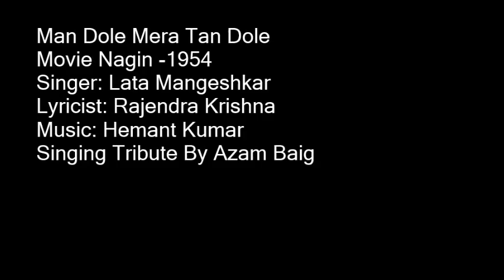Man Dole Mera Tan Dole Mere Dil Ka Gaya Qarar By Azam Baig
A Very Loving Tribute to The Greatest Lata Mangeshkar Singing By Azam Baig
Singer: Lata Mangeshkar
Lyricist: Rajendra Krishna